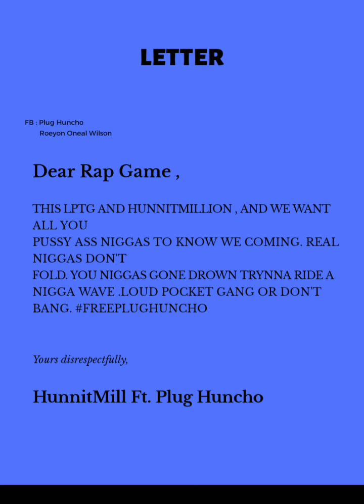HunnitMill Ft. Plug Huncho - Letter